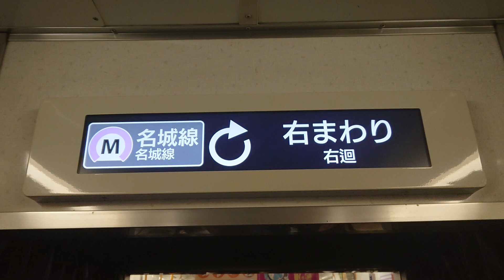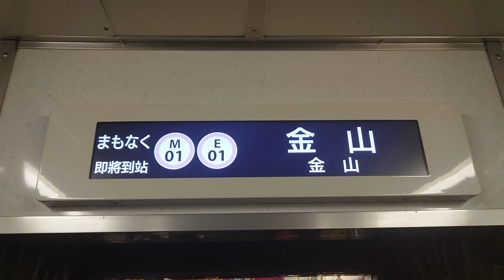名古屋市交通局名古屋市営地下鉄名城線２０００形パッとビジョンＬＣＤ日立製作所